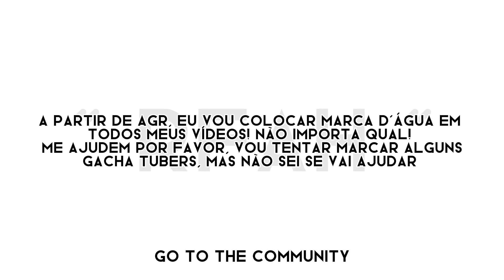ROUBARAM MEU VÍDEO/ THEY STOLE MY VIDEO ( veja por favor )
português

english

español